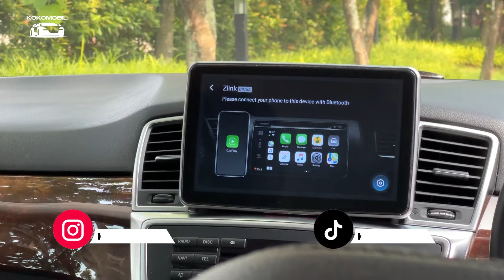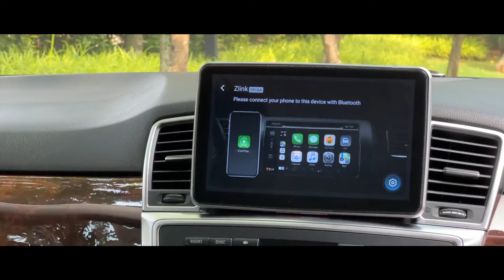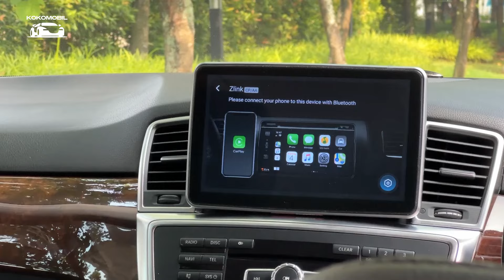ML350 2014 300JUTAAN DIJUAL!!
❌ SOLD ❌

FOR SALE!!

Mercedes Benz
ML350 4MATIC (AWD)
3.500cc V6 A/T 7G Tronic
301 HP / 350 Nm Top Speed 225 Km/h
Year of Production (NIK) 2014
Color Black ON Black

License Plate (B) Jakarta GANJIL
All Paper, Documents, Spare Key Original and Complete
Tax On 04-2025

Odo 87.000 KM (8.700 KM / Year)
Service Record Mercedes-Benz Pro Motor

Harman Kardon Premium Audio System, Apple CarPlay / Android Auto Support Upgraded Headunit (Ori Parts Available and Included), New Tires 2023, Power Back Door, Paddle Shift, Electric Leather Seats, Etc..

Suspensions, Engine, and Transmission Running Very Well!
Refreshed Undercarriage!!

Ready for GENERAL Check at Any Dealership

ACCIDENT FREE !! FLOOD FREE !!

Location: Gading Serpong

Price: 375 MIO CASH PRICE CHEAPEST ‼️